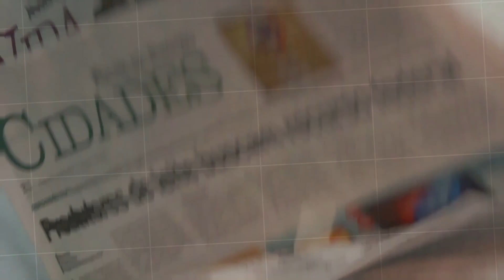Moradores pedem a volta de médico em manifestação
Dezenas de moradores do bairro Alvorada, em Araçatuba, protestaram na manhã de 18/12/2015 contra a demissão do médico Joanis Samuel de Almeida, de 32 anos.